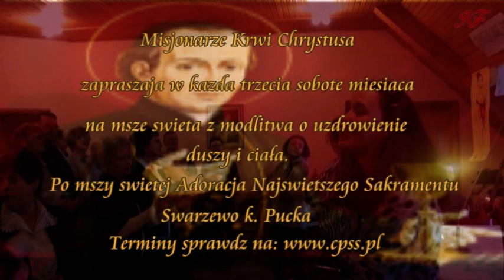Zapraszamy do nas!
Zapraszamy do Swarzewa! Na naszej stronie zakładka Swarzewo znajdziecie terminy rekolekcji, mszy św. z modlitwą o uzdrowienie duszy i ciała, Adoracje, zabawy. Zapraszamy także na spotkania grupy modlitewnej "Dobra Nowina", informacje na furcie.